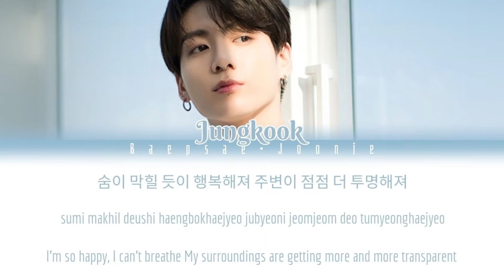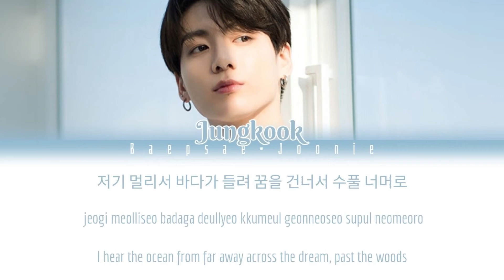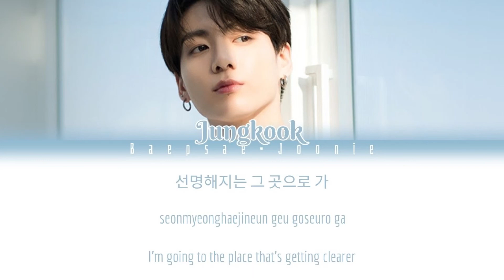Jungkook - Euphoria (Eng/Rom/Han) Color Coded Lyrics